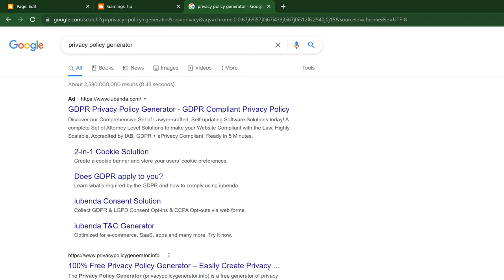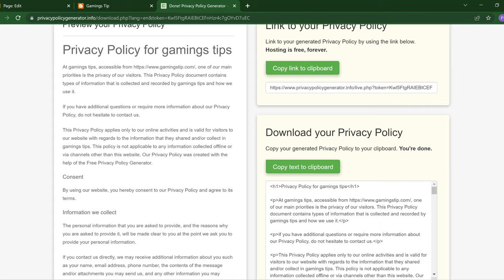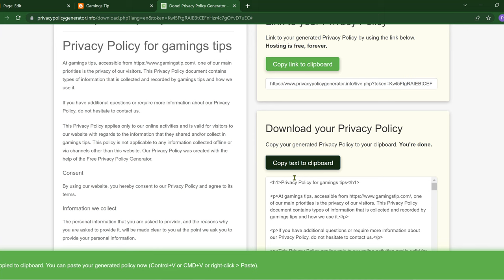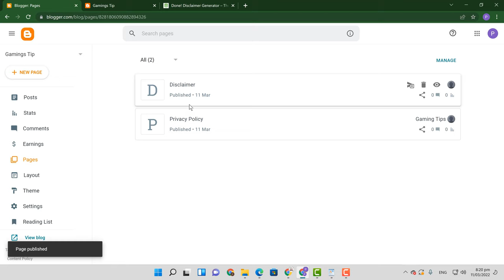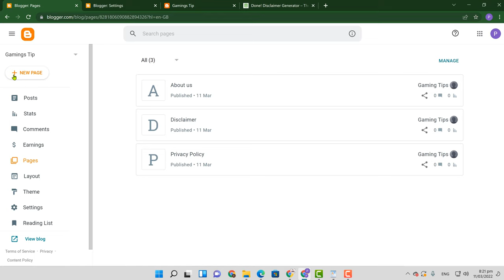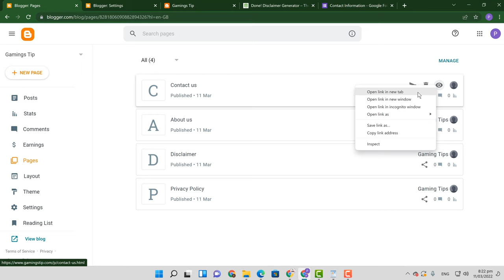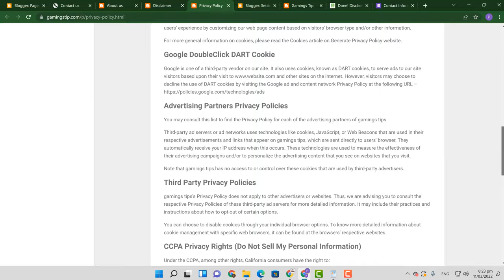Create Pages in Blogger for AdSense Approval || Blog Course in Hindi/Urdu Class #7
Create pages in blogger for adsense approval. In this video, i teach you how to create multiple pages in blogger.

I Covered these points in the video:
create pages in blogger
how to create multiple pages in blogger
how to create about us page in blogger
how to create pages in blogger
how to create pages in blogger for adsense approval
blogger
blogger pages
create pages
about us page for blogger
privacy policy page for blogger
pages kaise banaye blogger me
blogger page create
blogger page kaise banaye